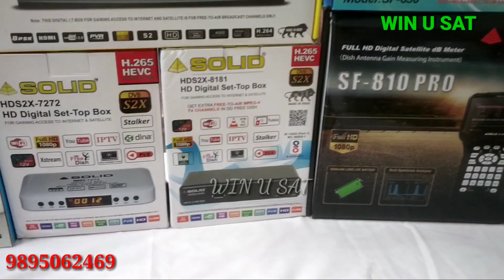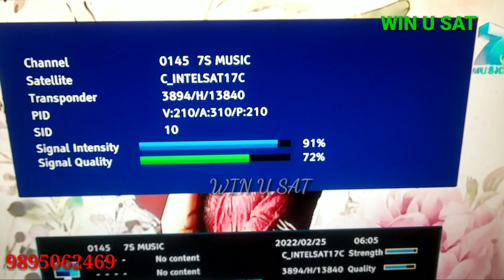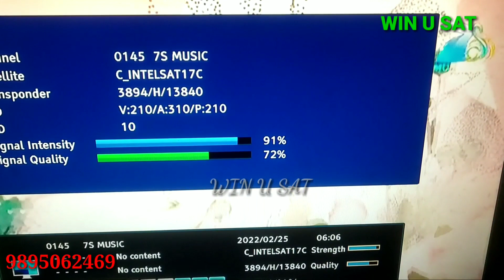IntelSat 17@66.0°E മൂന്ന് പുതിയ ചാനൽ 25/2/2022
IntelSat 17@66.0°E  നമുക്കിതാ പുതിയ 3 ചാനൽ വന്നിരിക്കുന്നു